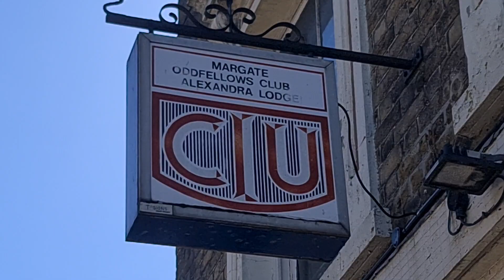Oddfellows Club closing down in Hawley Street Margate 2023